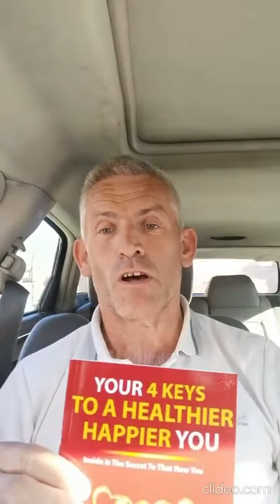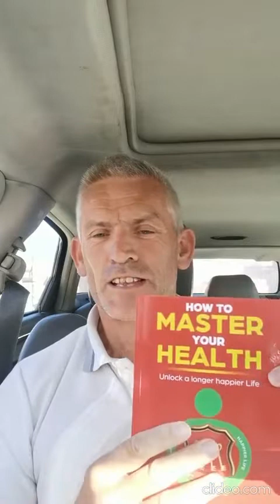mirrored pitch for my books and the egcs 1 V16inewh